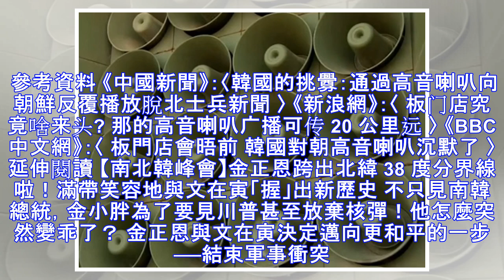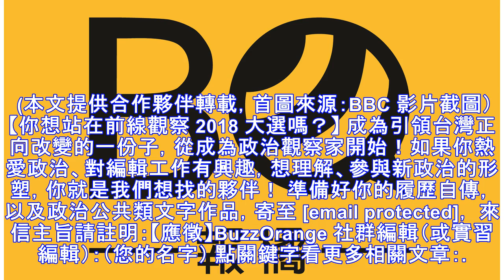南韓對北韓的另類統獨心理學──高音喇叭給它播下去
上周五（4/27），南北韓總統文再寅與金正恩會面，兩韓峰會除了探討廢核等許多嚴肅的議題，金正恩還命人端出他老早為文再寅準備的冷麵讓他品嘗。這其實沒什麼，因為南韓這端在峰會前老早下令停止播放對北韓的宣傳廣播，才是真正給足北韓面子。 南韓對北韓的喇叭沉默了 高音喇叭廣播什麼呢？它其實攸關 南韓對北韓的統...